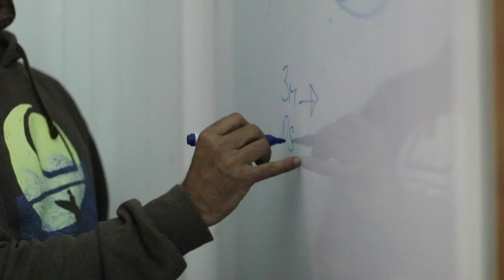Art Surf Camp 2018 - 13º Camp Septiembre